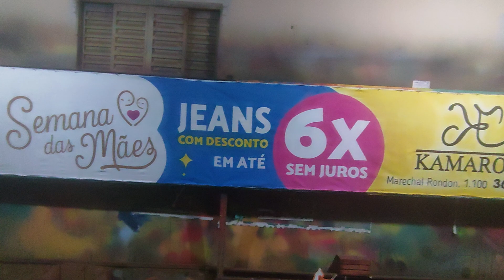Faixa dia das mães Kamaroty - Contato